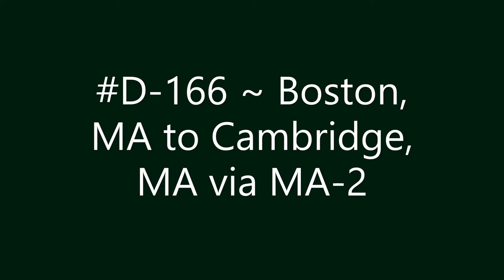D-166 ~ Boston, MA to Cambridge, MA via MA-2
Boston, MA to Cambridge, MA via MA-2.